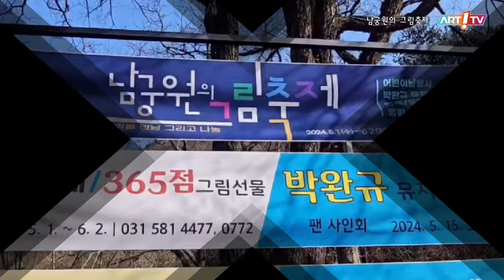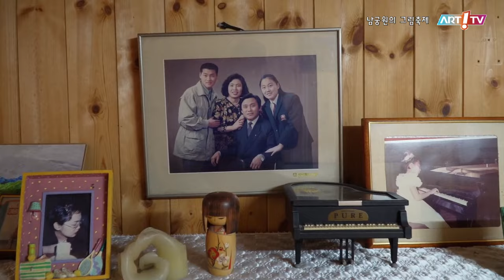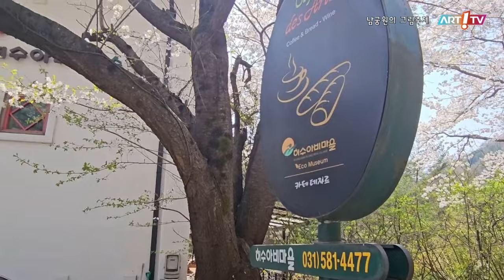미술전문방송 아트원TV / 남궁원의 그림축제- 허수아비의 꿈 / 전시장을 가다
-남궁원의 그림축제- 허수아비의 꿈
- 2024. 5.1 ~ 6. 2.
- 남송미술관 / 에코뮤지엄